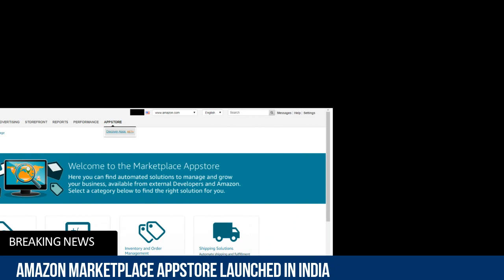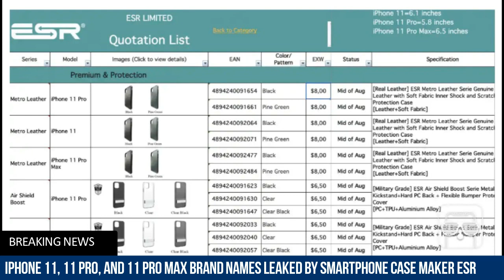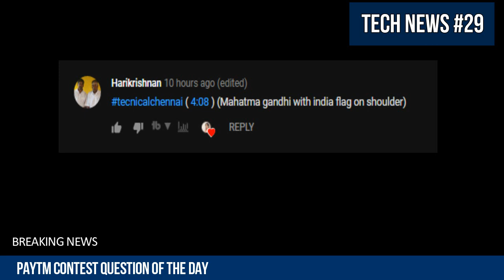Realme X Pro, PUBG mode, Realme 5 5000mAh, Vivo Nex 3, iphone 11, Samsung a30s,Amazon| Tech News #29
In today's latest tech update, topics covered are Amazon Marketplace Appstore launched in India: All you need to know, Amazon launches a new program to donate its unsold products to charities, iPhone 11, 11 Pro, and 11 Pro Max brand names leaked by smartphone case maker ESR, 2019 iPhone models will reportedly see a simultaneous release, unveiling expected on September 13, Apple tops Indian premium segment courtesy of iPhone XR: Report, OnePlus looking to rollout new 5G device this year, hints Pete Lau
Samsung Galaxy A30s gets Wi-Fi certification; launch seems imminent
Oppo plans to join the smartwatch market; may launch it in 2020
Vivo NEX 3 with waterfall curved screen will retain the 3.5mm audio jack
Realme 5 teaser confirms 5,000mAh battery; ahead of August 20 launch
PUBG Mobile Infection Mode review: PUBG's new game mode is infectious

1. வீடியோவைப் பாருங்கள், போட்டிக்கான கேள்வியைக் கவனியுங்கள்.
2. Comment boxல் இது போன்ற முறையில் பதில் எழுதவும். technicalchennai (time stamp) (answer)
3. உதாரணத்திற்கு பதில் Android என்றால், நான் வீடியோவில் 2.02 நிமிடங்களில் சொன்னேன் என்றால். technicalchennai (2.02) (android) Type like this.
4. comments மூலம் வெற்றி தேர்வு செய்யப்படும்.
5. Winnerக்கு Paytm பணம் Rs 100 அல்லது பரிசு ரசீது (gift voucher) கிடைக்கும்.
6. இதில் பங்கேற்கவும் (Paytm contest)மற்றும் வெற்றி பெறவும்.